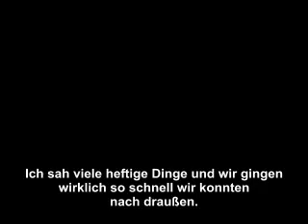Terroranschlag Paris 4 - Angeschossener berichtet von seinen Erlebnissen in der Konzerthalle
Terroranschlag in Paris am 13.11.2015